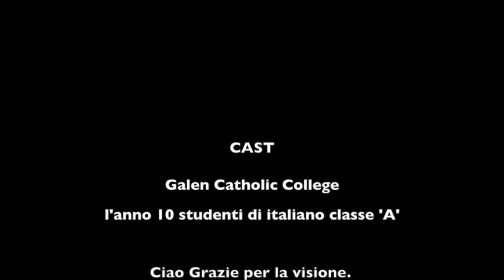CES Film Festival Winner - Senior Secondary - Galen Catholic College, Wangaratta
Winners Senior Secondary